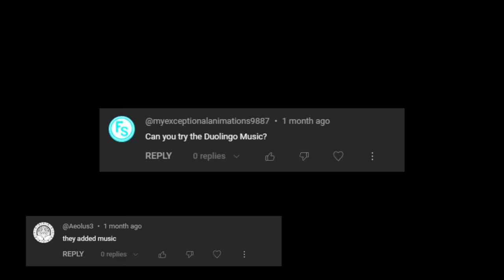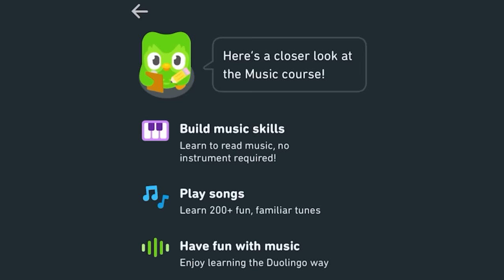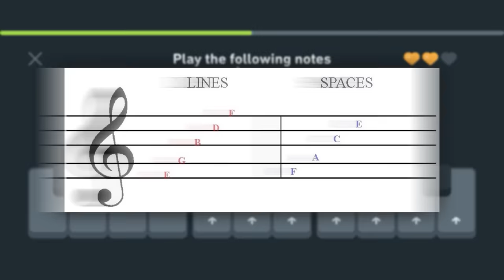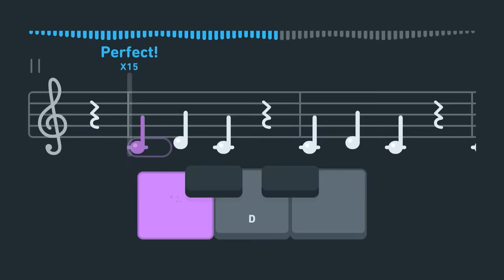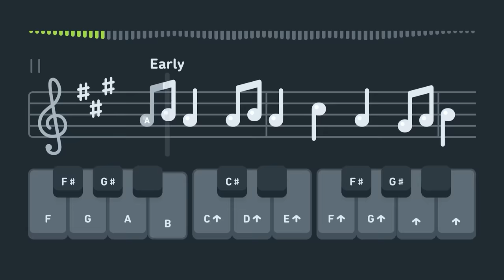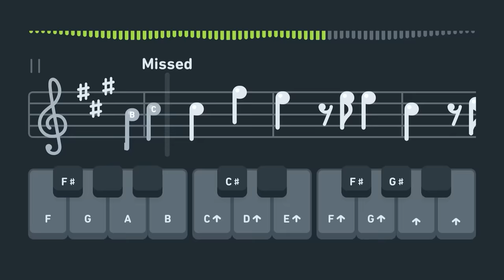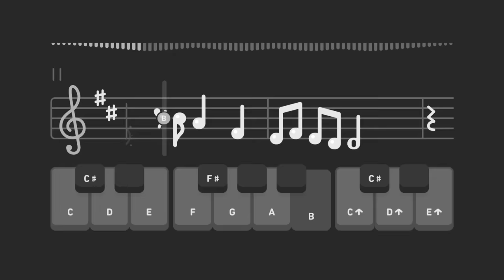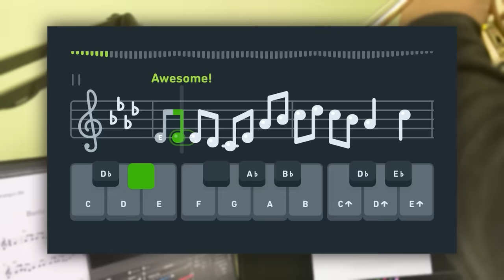Former Band Kid Tries Duolingo Music!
I'm pretty sure playing this app gave me a sinus infection. I've been sick for two weeks now besties. The Owl has found me and he is out for blood.

I am still in no way associated with Duolingo. I just made this video for funsies and because I was genuinely interested in the new music course!
Thanks to all of the comments that suggested this app! Special shoutout to @RmationYT for literally predicting the future.